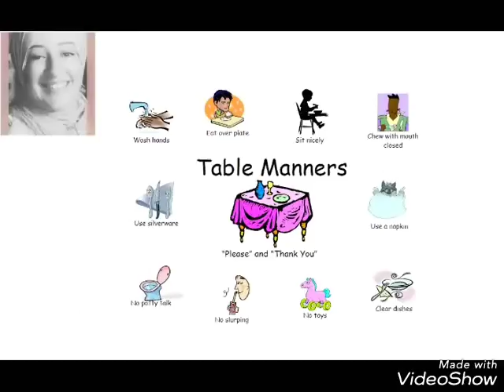Conversation For Kids Part 5|المحادثه الخاصه بتنميه مهاره الاطفال لجميع المراحل الجزء ال5